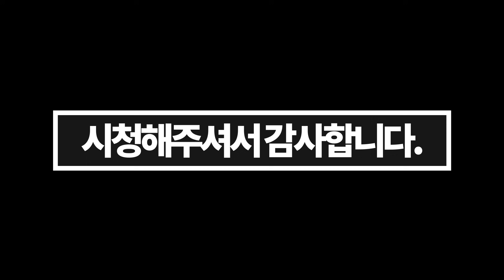어떻게 사람 특능이 몸통 박치기 ㅋㅋㅋ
텍스쳐:중간
LOD품질:울트라
그림자:중간
그외:낮음,끄기